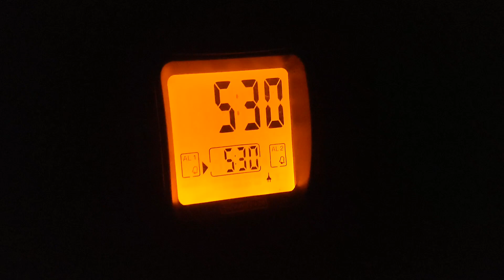50 reps for 50 subs! 50 subscriber special!